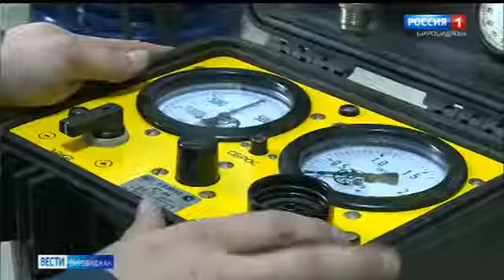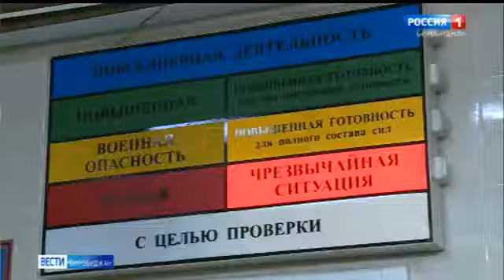Руслан Хаулин стал лучшим в областном конкурсе профессионального мастерства пожарных